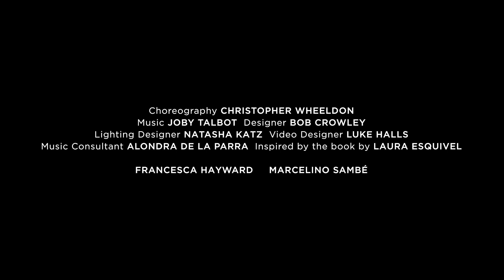Like Water for Chocolate - Official trailer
The Royal Ballet
Sunday 22 January 2023, 2pm
Choreography: Christopher Wheeldon
Conducted by: Alondra de la Parra
A modern Mexican classic of magic realism provides the basis for The Royal Ballet’s new full-length work, reuniting Artistic Associate Christopher Wheeldon with the creative team who transformed Alice’s Adventures in Wonderland and The Winter’s Tale into dance, composer Joby Talbot and designer Bob Crowley.
The ballet is inspired by Laura Esquivel’s novel –a captivating family saga where the central character’s emotions spill out through cooking to influence everyone around her in startling and dramatic ways. In this co-production with American Ballet Theatre, Mexican conductor Alondra de la Parra also acts as musical consultant for Talbot’s newly commissioned score, and Wheeldon has worked closely with Esquivel to reshape her richly layered story into an entertaining and engrossing new ballet.
Running time: 190 mins (including one interval)